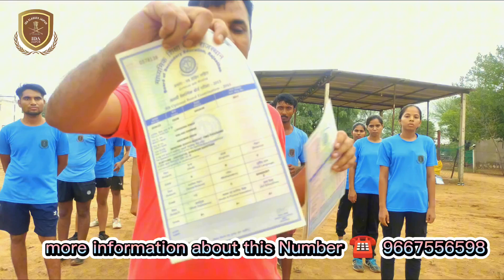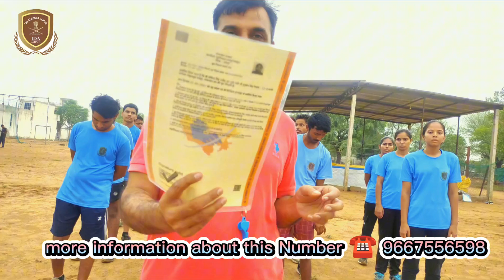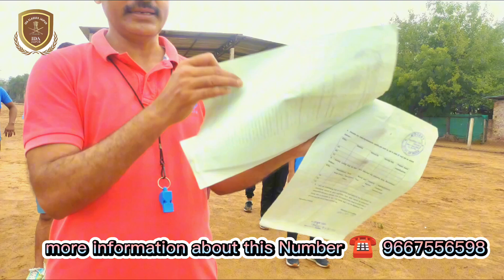Indian Army Physical 2024| Army Documents List|कौन कौन से Documents जरूरी है?,Army Update By IDA